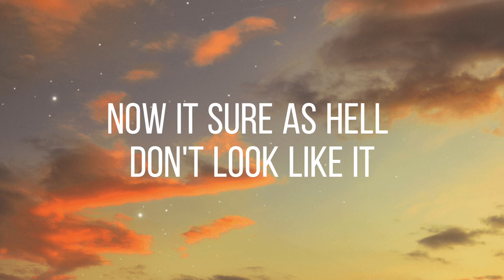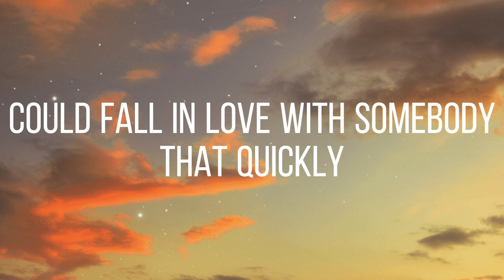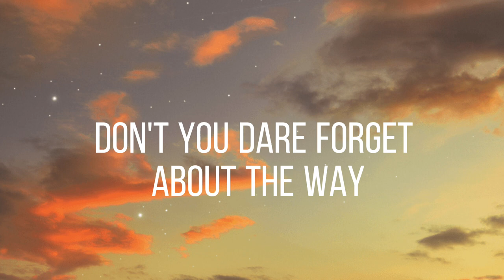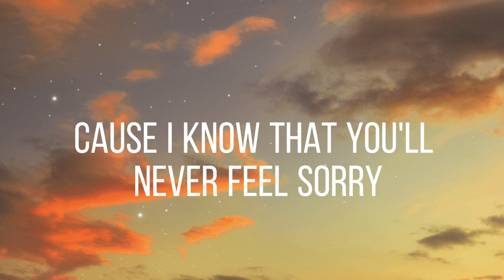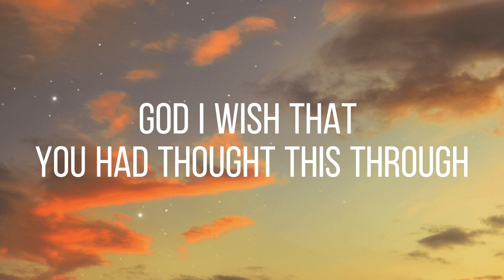Traitor by Olivia Rodrigo | Cover by Bailey Spinn